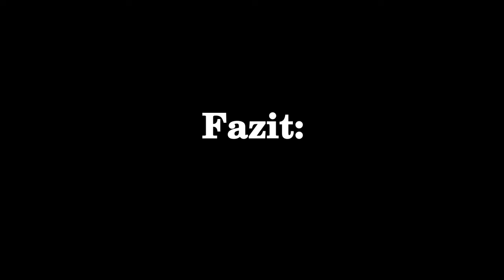HOW TO: Tank Entrosten mit Zitronensäure für 4 Euro -AuTark- HD Deutsch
Tank Entrosten für 4 Euro mit Zitronensäure
Für feinen Rost im Tank eignet sich auch Zitronensäure.
Dieses Video zeigt euch wie das geht. :)

Viel Spaß! :)